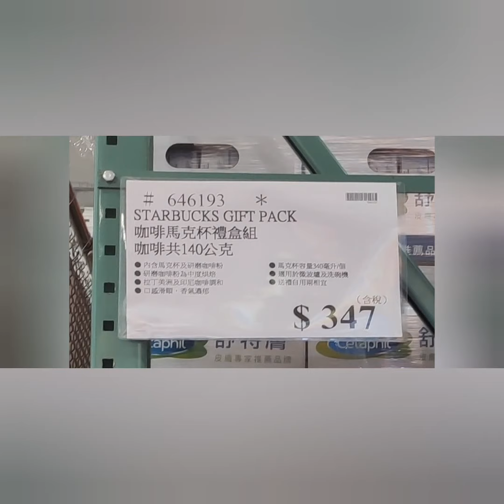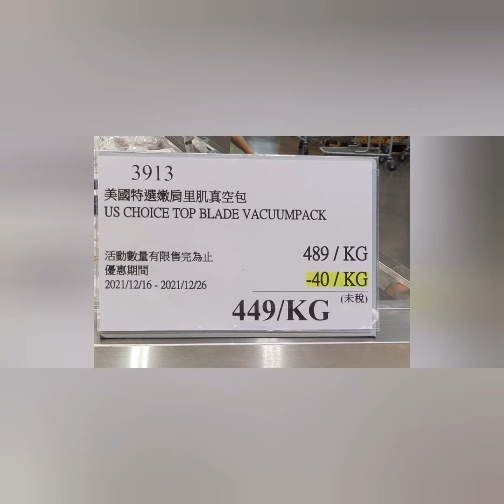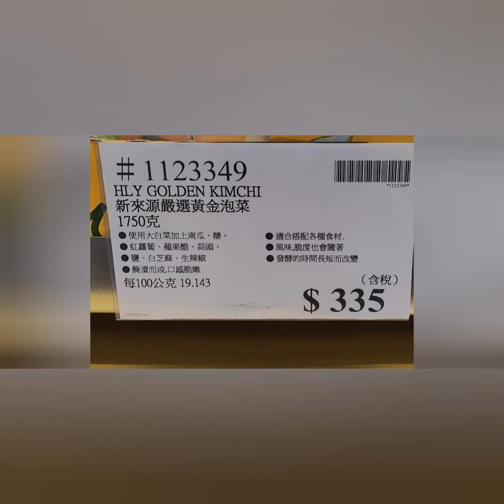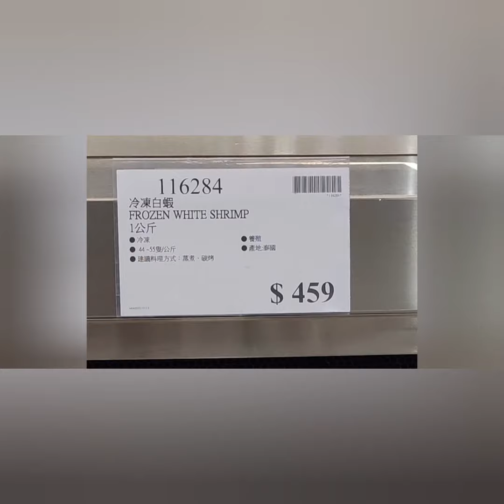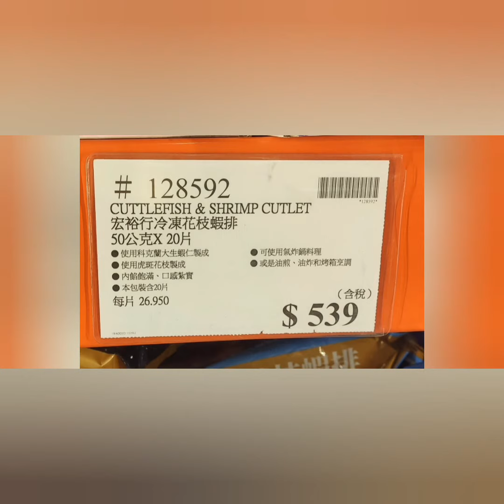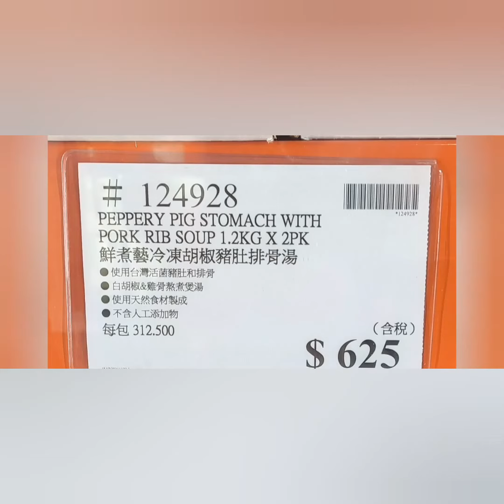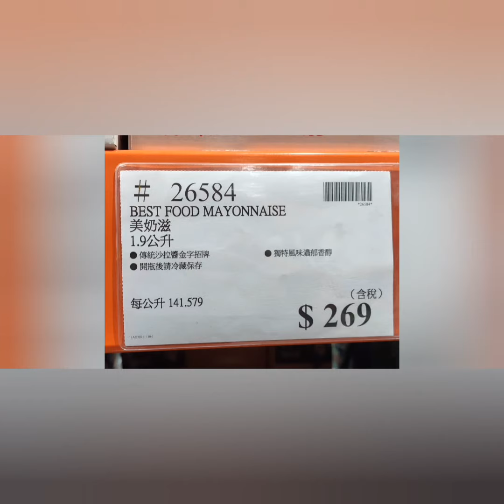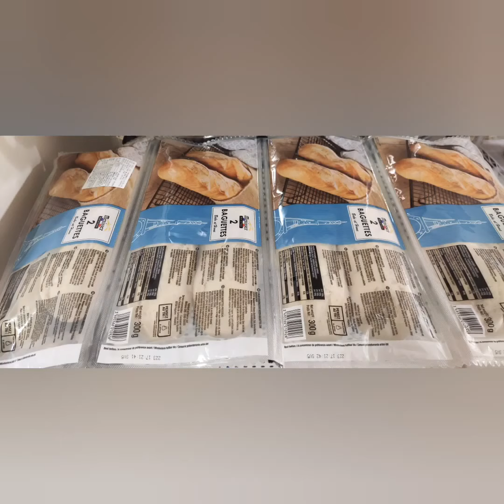Costco好市多好康分享情報2021/12/13-23 EP.2(海膽軍艦組合20入/生凍龍蝦尾方形盒/長臂大蝦/這週變冷好多火鍋商品）說明區有提醒會員的通知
若有12/15前
購買DISNEY 米奇軌道列車組的會員，
記得爭取自己的權益
Q媽認真逛賣場後覺得要提醒會員
因為1500/1935=0.775
已經是7.8折了
賣場人員完全沒標示原價和降價！！
買到的人沒有發現
在兩天後看到了會傷心

12/16逛 ikea時同一聖誕品項從299降了兩次價格降到119元都是同一張寫兩個紅字讓顧客知道降價了，店員超細心更改的！！

9:50 DISNEY 米奇軌道列車組
11:05 影片後端開箱分享